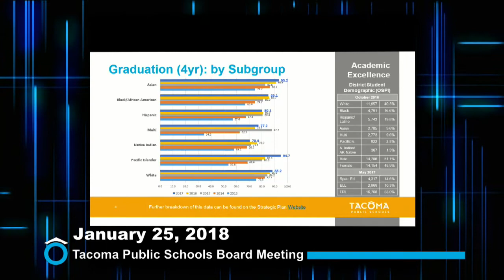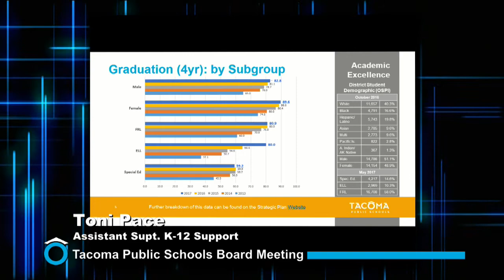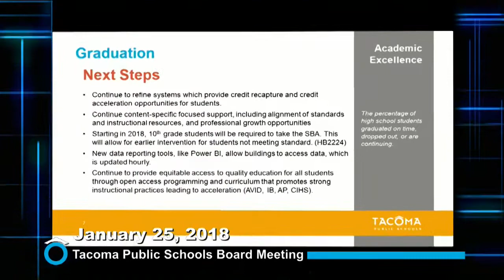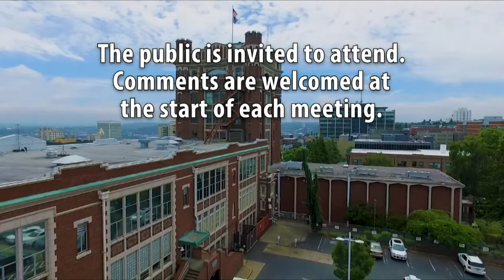January 25, 2018 School Board Meeting